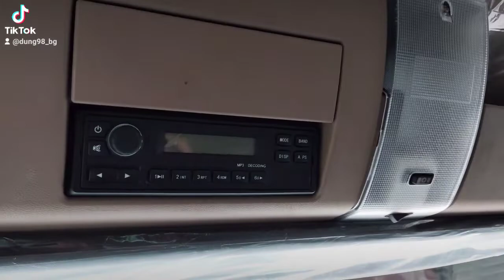Nội thất xe gì đây các bác?